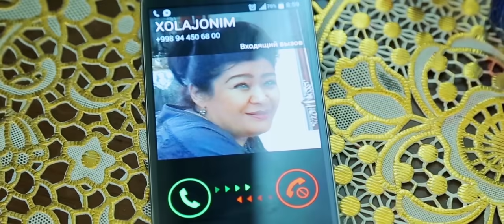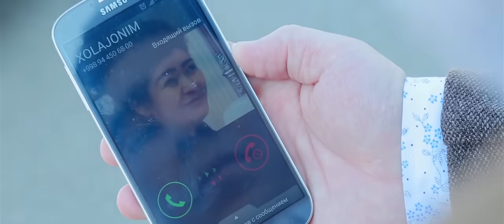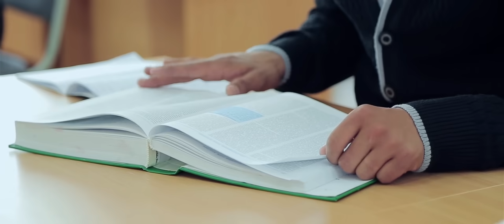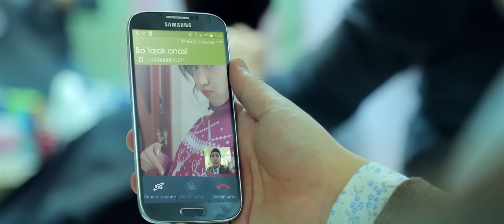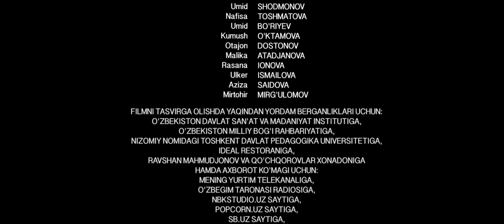Kuyov jo'ra (o'zbek film) | Куёв жура (узбекфильм)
Сценарий муаллифи: Жахонгир Ахмедов
Постановкачи режиссер: Икбол Меликузаев
Постановкачи оператор: Бахтиёр Атабаев
Постановкачи рассом: ОТажон Достонов
Бастакор: Хожиакбар Шамсиев